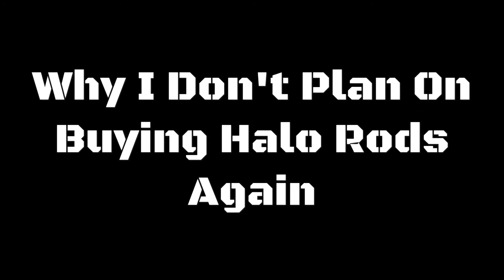All We Have At CBR Anymore Is BadLuck